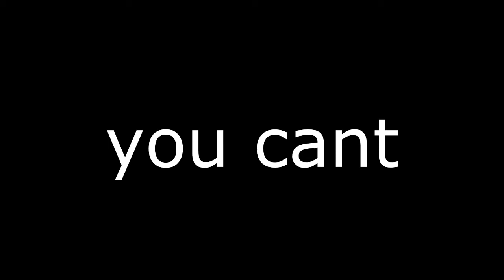HOW TO GROW WEED IN VANILLA MINECRAFT | VANILLA MINECRAFT GLITCH | HD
very short vid on how to mary janess in a glitched minecraft game

Tell me what you would like to see more of!
Add me on Steam - TheDrSheep
STAY SHAVEN :DDDDD